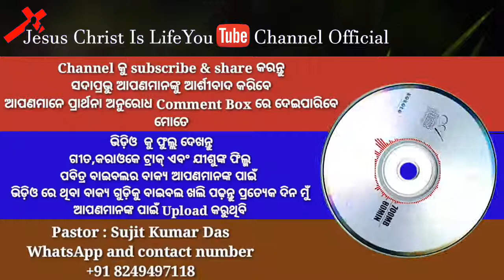Audio Bible Hindi 2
don't miss out on any of our live Thank you so much.

My Addresses-
  Name: Sujit Kumar Das
  At/Po:- Haladiapada
  Ps:- Basta
  District:- Balasore
  Pin:-  756029
  State:- Odisha
  Contact & Watsapp Number
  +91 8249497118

Oriya christian song odia christian songs christian songs odia christan video odia odia christan video latest Christian song  Jesus hindi jesus christ in hinidi Bible Verse Of The Day Hindi songs Music Playlist: Best MP3 Nepali Punjabi heart touching human Sagar jesus song Amit Pani Kumar Bapi of the day pray daily bible verse
daily bible verse email daily bible verse with explanation verse of the day bible gateway the daily bible random bible verse of the day
daily bible reading kjv bible verse of the day app Jesus Christ is life YouTube channel official